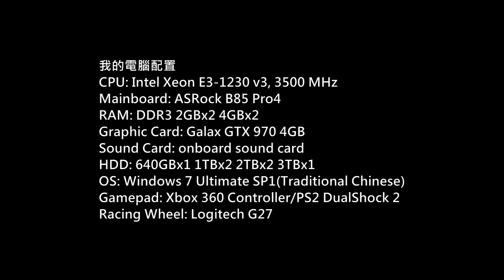Day of Defeat Source Gameplay P.97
Game: Day of Defeat: Source
Platform: PC
Gamer: hkkane
Gameplay Date: 09 July 2017
Gameplay Part.97
Note: /